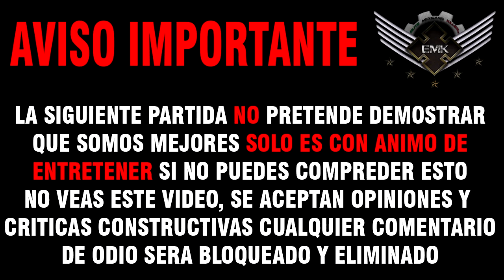EMK : CLANMATCH IFT vs EMK PARTE 1